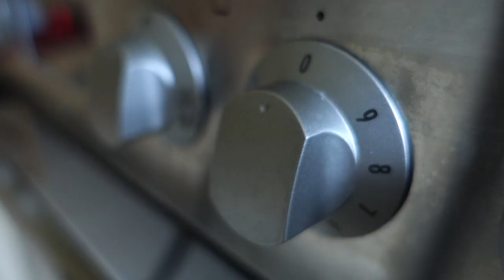Chocolate cream recipe 🥄 - time lapse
Greek and English recipe directions below.

Ελληνικά:
Μια απλή συνταγή για σοκολατένιες κρεμούλες.
Συστατικά (4 μερίδες):
25 γραμμ.  βούτυρο, 20 γραμμ. αλεύρι, μισό λίτρο γάλα, 50 γραμμ. ζάχαρη, 100 γραμμ. κουβερτούρα.

Εκτέλεση:
σε ένα κατσαρολάκι, λιώνουμε το βούτυρο, ανακατευτούμε, προσθέτουμε το αλεύρι, ανακατεύουμε πάλι. Βγάζουμε το κατσαρολάκι από το μάτι, προσθέτουμε το γάλα- κατα προτίμηση να είναι. χλιαρό- το επιστρέφουμε στο μάτι και το ανακατεύομε. Προσθέτουμε έπειτα την ζάχαρη και ανακατεύουμε. Τέλος, χαμηλώνουμε το μάτι στο 6, προσθέτουμε την σοκολάτα και ανακατεύουμε για 5 με 10 λεπτά, σχηματίζοντας 8άρια, μέχρι να γίνει παχεία η σύσταση της Παρασκευής μας. Μοιράζουμε το μείγμα σε μπολάκια και τα αφήνουμε σε θερμοκρασία.

English:
A quick and easy chocolate creme recipe.
Ingredients (4 serves):
25 gram. Butter, 20 gram. Flour, 500mL milk, 50 gram sugar, 100 gram. Baking Chocolate

Method: in a small pot melt the butter, mix it and then add the flour, and blend it. We remove the pot from the fireplace, we add the preheated milk, we mix it , and then we move it to the fireplace again. We mix it and we add the sugar. We mix it again and then we add the chocolate. We lower the heat the stove to 6, and blend it for 5 to 10 minutes, shaping the number “8”, until the textures thick. We pour it into 4 small bowls, and let them cool.